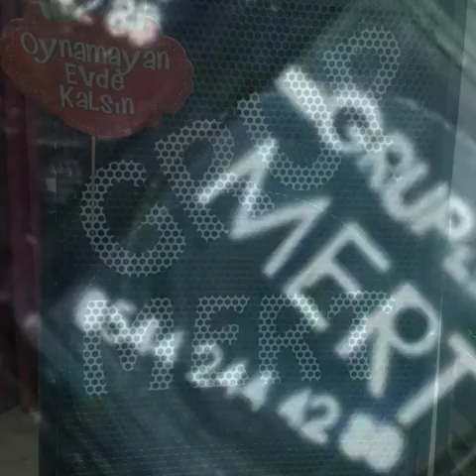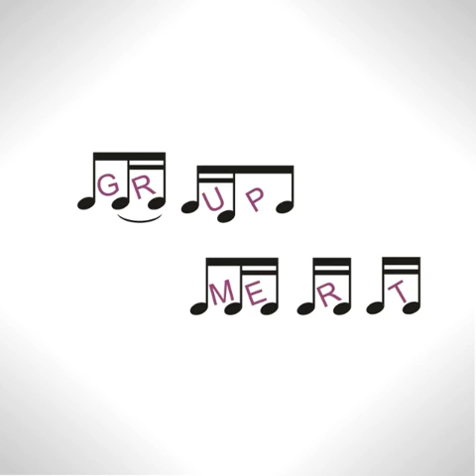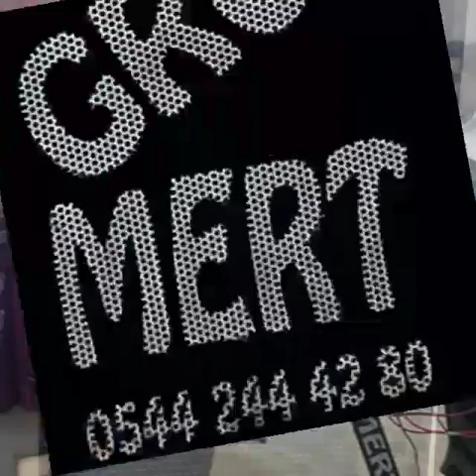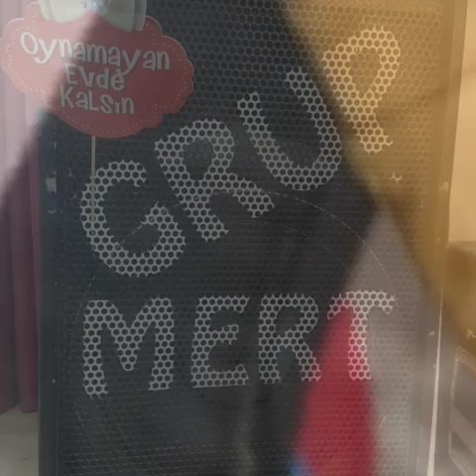GRUP MERT kurusa fidanım